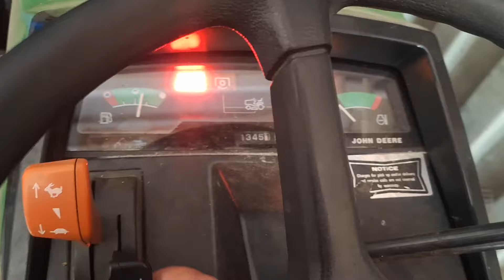JD425 startup 2